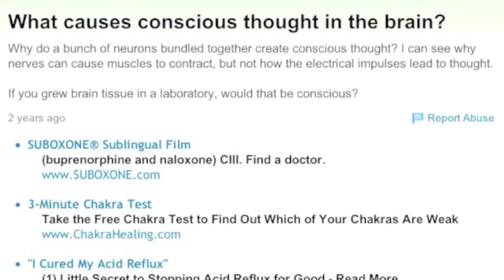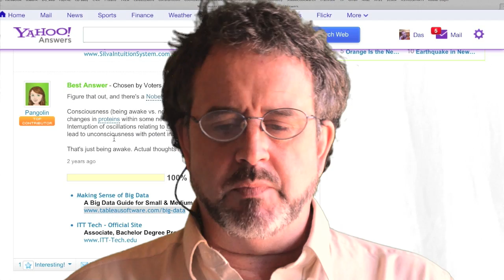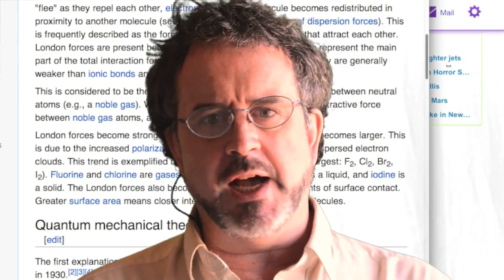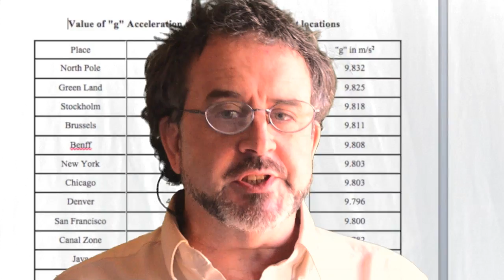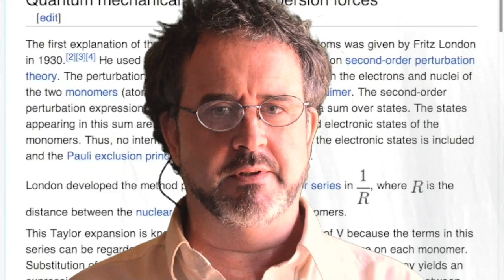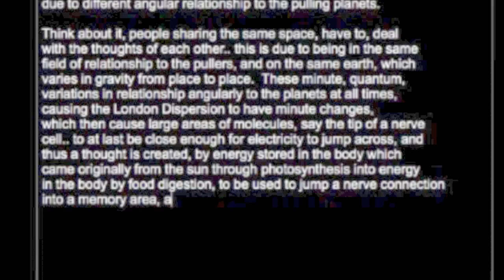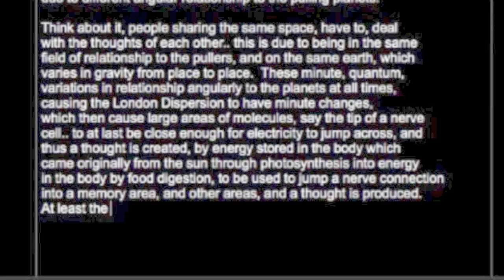The Physics of Astrology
Mr. Das Goravani explains a theory about gravity and how it may be the thing that makes Astrology work. Covered especially are the concepts of the "Perturbations of the Planets on Each Other Due to Gravity" and "The London Dispersion Effect" of Physics, which operates on a quantum level inside atoms and molecules. The theory is that planetary gravity, from the planets in our solar system and the  zodiac belt of the galaxy, are the shapers of matter on earth along with the gravity of the Earth.